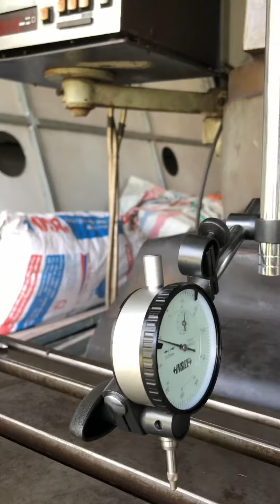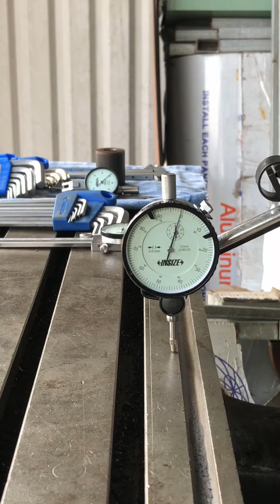First check my Bridgeport milling machine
Just bring home my new toy, the Bridgeport milling machine 2J-Head series 1, it's time for restoration project.